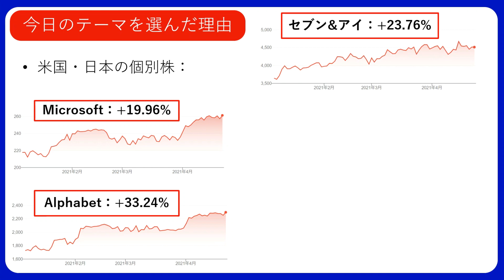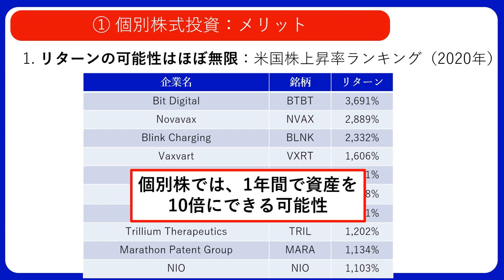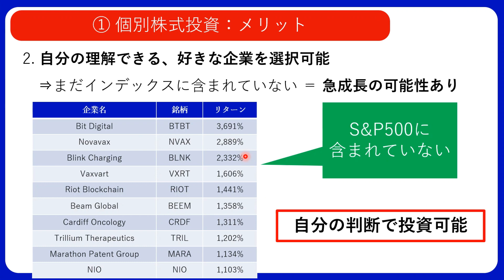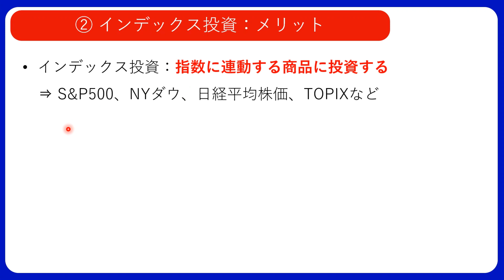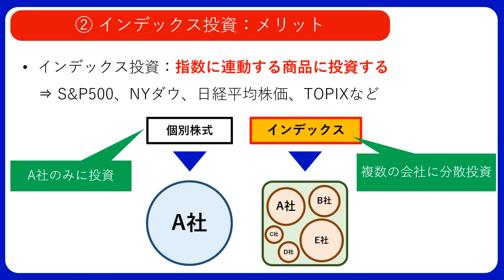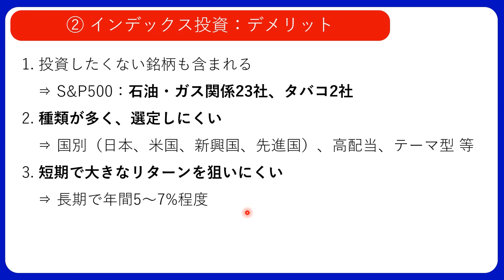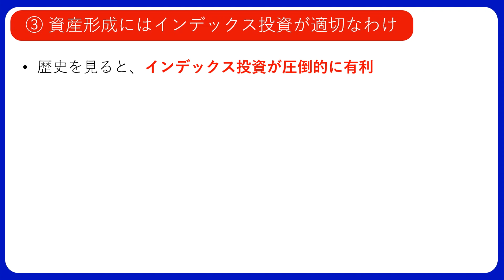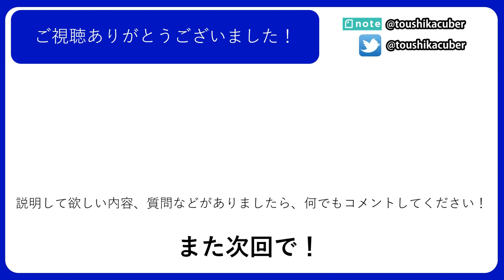個別株投資よりはインデックス投資が十分なわけ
◆その他の動画：
・配当金だけで暮らすために、いくら投資する？【おススメの高配当株とETF】：

2012から日本在住のフランス人です。

【目次】
0:00 イントロ
1:46 個別株式投資のメリット
5:07 個別株式投資のデメリット
6:38 インデックス投資のメリット
8:33 ンデックス投資のデメリット
9:49 資産形成にはインデックス投資が適切なわけ
11:53 まとめ